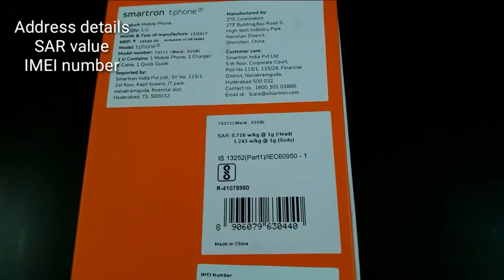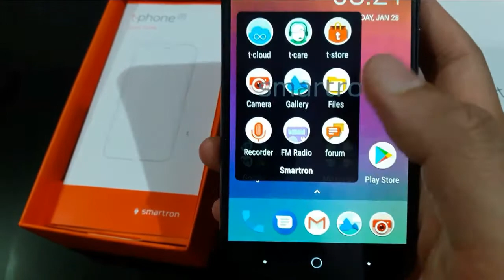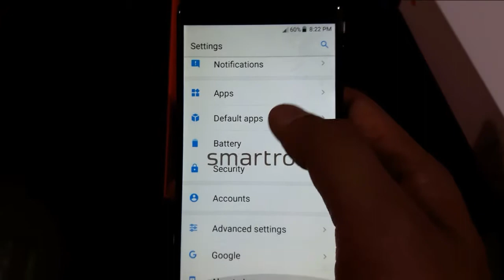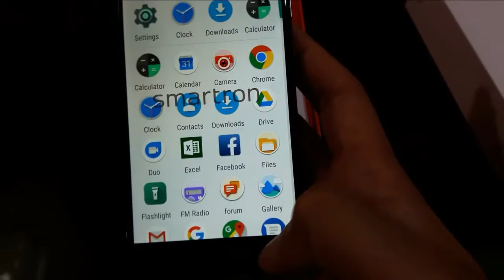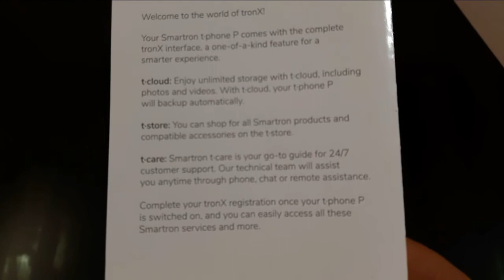smartron t.phone p 2018 unboxing, demo, full specifications and overview with subtitles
smartron t.phone p 2018 unboxing | demo | t.phone p full features | t.phone p overview | 5000 mah battery phone from sachin | t.phone p review malayalam